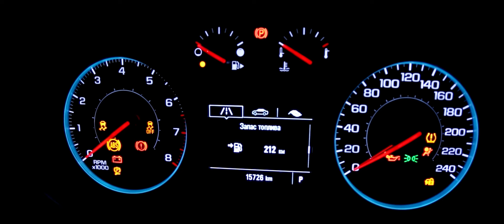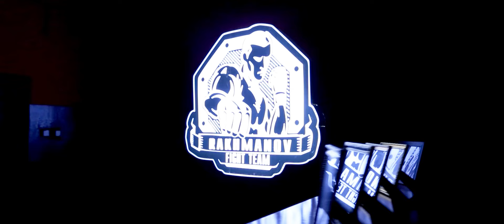Umidshoh - Qarshini bollari (Official Music Video)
• Credits:
Clipmaker: Sherjahon Qilichov
Lyrics: Umidulloh Sarayev
Arranger: Akmal Ahmedov